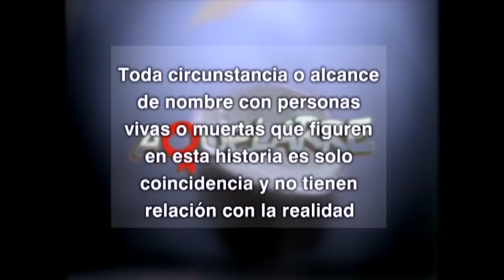¿Elena, cuál es tu secreto? | Aquelarre - T1E32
Emilia necesita saber quién incendió el jardín secreto de su papá. Por lo mismo, le pidió ayuda al doctor para averiguar quién es el o la responsable de quemar el valioso lugar. Durante las averiguaciones, Elena se enteró del "crimen" y fue hasta el lugar, encontrándose con el doctor y Emilia quienes dudaron de su presencia y cercanía con Jorge Patiño...¿Qué otro secreto oculta Elena?